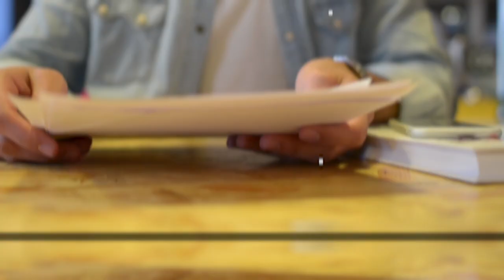02. Funciones de un delegado a de protecion al menor 2min 35seg